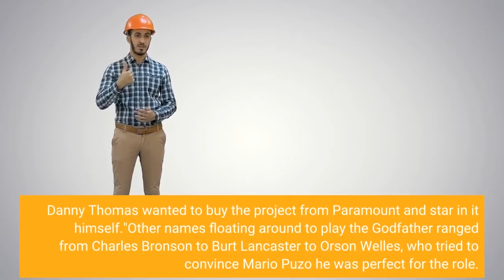Imagine 'The Godfather' with a completely different cast Could've happened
It's impossible today to imagine any other actor playing Don Vito Corleone. But Marlon Brando was seen as a washed-up, temperamental diva by Paramount Picture's suits."They wanted anybody but Brando," says Mark Seal, author of Leave the Gun, Take the Cannoli: The Epic Story of the Making of The Godfather. In fact, he says, studio executives were deeply opposed to the entire cast handpicked by director Francis Ford Coppola. "They wanted Ernest Borgnine or Carlo Ponti, the husband of Sophia Loren. Danny Thomas wanted to buy the project from Paramount and star in it himself."Other names floating around to play the Godfather ranged from Charles Bronson to Burt Lancaster to Orson Welles, who tried to convince Mario Puzo he was perfect for the role. "The author of The Godfather had written a letter to Brando saying, 'You're the only actor who could play this role with the quiet intensity that it deserves or requires,'" Seal adds. It's still fun to imagine Orson Welles, the auteur who directed Citizen Kane at the tender age of 25, vibing on The Godfather's set with Coppola, who was 29 when filming started. Coppola was dead set on directing Al Pacino and Diane Keaton in what would become their first major film roles, as well as the more established screen actors Robert Duvall and James Caan (who was originally considered by Paramount for Michael Corleone). Over the course of his research, Seal found the studio's original casting list. Potential candidates for Michael included the era's most bankable stars, including Dustin Hoffman, Robert Redford, Warren Beatty, Ryan O'Neal and Jack Nicholson. "Martin Sheen was considered," Seal says. "Frank Langella. Nobody wanted Al Pacino, except for Coppola. Coppola said every time he thought about those scenes in Sicily, he saw the face of Al Pacino flash before his mind."But back then, Pacino was primarily known as a New York theater actor. He was too obscure and at 5'6", the studio thought, too short – shorter than Diane Keaton, who ended up playing his love interest, Kay. (Paramount worried she was too offbeat, and pushed Karen Black, Tuesday Weld, Blythe Danner and Michelle Phillips instead.)"This was the hottest movie of its day, even though Paramount at the beginning didn't know — and nobody expected it to be — this touchstone," Seal explains. "But at the same time, so many people wanted to play all these roles because Mario Puzo's novel was racing up the bestseller list."In some ways, Seal adds, that novel was the real star. But that did not stop Paramount from spending around $400,000 on screen tests in New York and Los Angeles to see who would be best for the roles – even though the studio ended up going back to Coppola's original choices. For the price of four corned beef sandwiches, James Caan once cracked, Paramount could have perfectly cast their movie right from the very beginning.